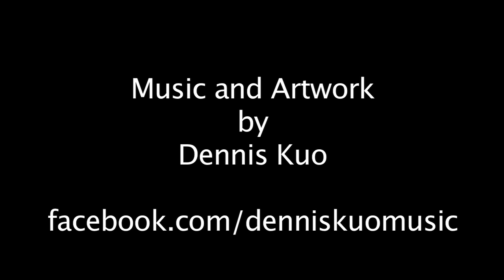Study Music Project - Peace in Belize (Music for Studying)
Thanks for listening to Study Music Project!

Thank you for those that supported my medical trip to Belize! It was an amazing experience for both me and the people we were able to serve.

All music from the Study Music Project have been designed to be played while you are studying. Instrumentation, melody, and other musical articulations have been well thought-out to enhance concentration.

Please leave rate, comment, and leave feedback to help improve the Study Music Project! Was this song effective for studying?